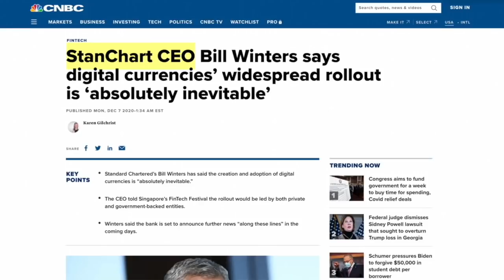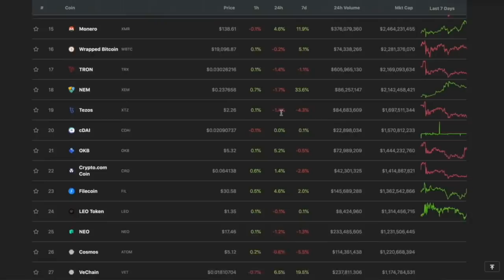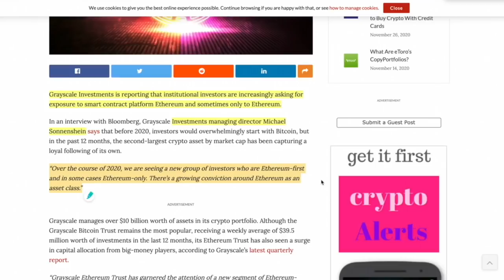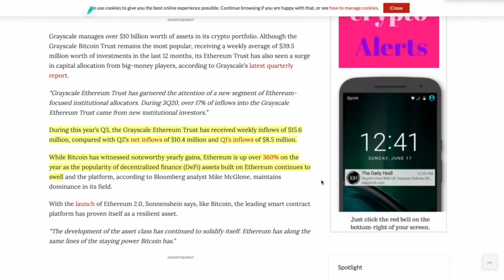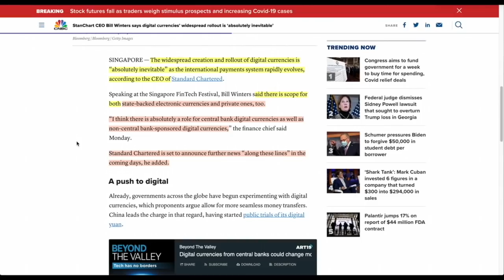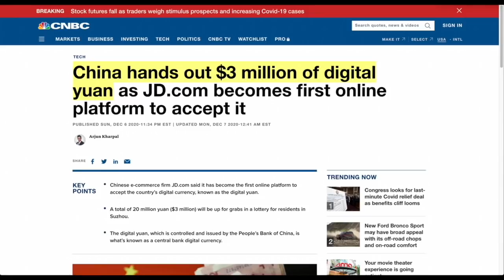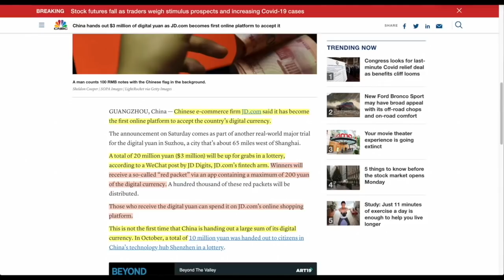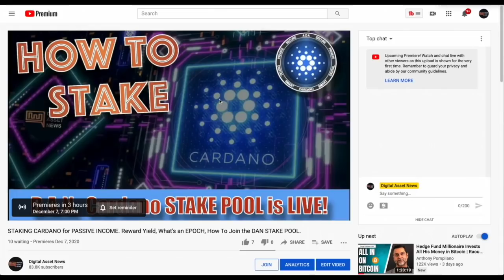GRAYSCALE INFLOWS OF CAPITAL REVEALS INSTITUTIONS WANT ETHEREUM and NO BITCOIN! Accumulate ETH?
0:00 - Market Recap | Topics Overview
3:40 -  GREYSCALE INFLOWS OF CAPITAL REVEALS INSTITUTIONS WANT ETHEREUM and NO BITCOIN! Accumulate ETH?
7:14 - TOP BANKER States, "Digital Currencies WIDESPREAD Rollout Is INEVITABLE!"
11:03 - China Continues to DOMINATE the GLOABL DIGITAL ASSET Market With This NEW SAVVY MOVE!

●▬▬▬▬▬▬CRYPTO ESSENTIALS▬▬▬▬▬▬▬●

●▬▬▬▬▬▬▬▬FOLLOW D.A.N.▬▬▬▬▬▬▬▬▬▬●

●▬▬▬▬▬▬▬▬EXIT STRATEGIES▬▬▬▬▬▬▬▬▬●